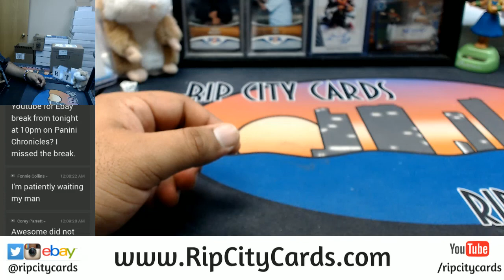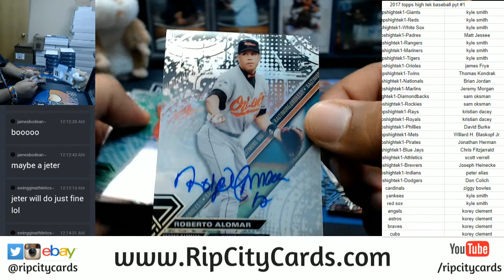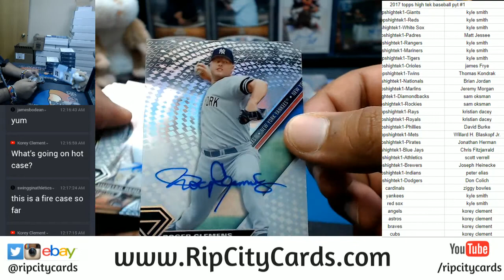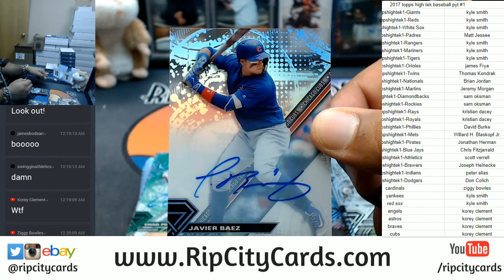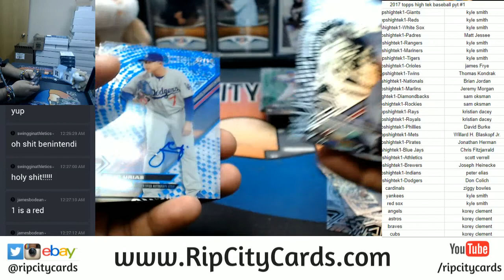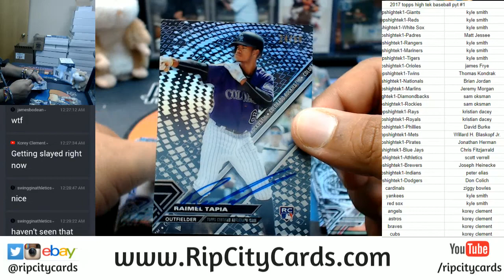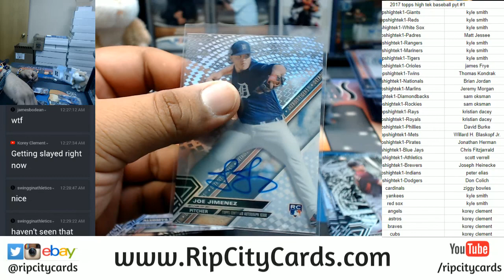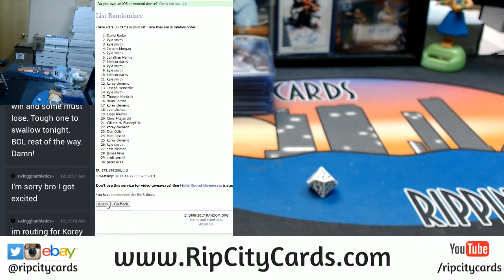2017 Topps High Tek Baseball Full Case PYT #1 RCC 11282017